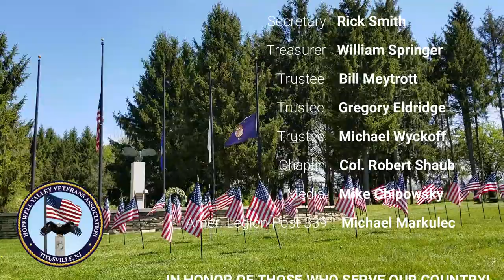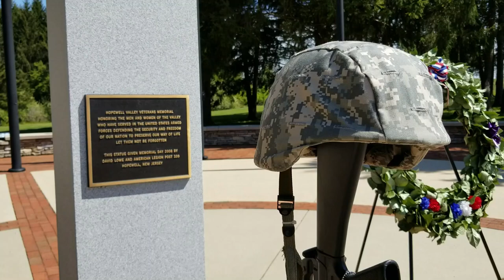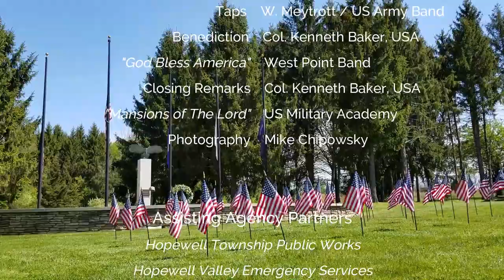2020 Virtual Memorial Day Ceremony - Hopewell Valley Veterans Assoc.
Due to the current pandemic and social distancing guidelines, the Hopewell Valley Veterans Association is hosting a virtual Memorial Day Ceremony to honor the memory of the Hopewell Valley Veterans who died from 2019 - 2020 as well as all of our service members who have given the ultimate sacrifice to preserve our freedom.